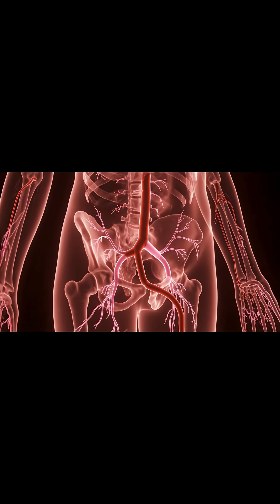Inside the Male Body: The Secret Science of Erection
Deep inside the male body lies one of nature’s most complex reflexes — the erection. A delicate chain of neural signals, blood flow, and biochemistry transforms a simple thought into physical power.